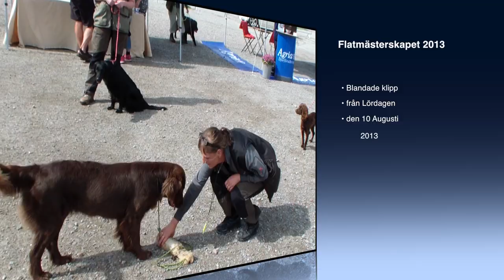Flatmästerskapet 2013 Del 1 av 3, Lördagen den 10 Augusti 2013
Flatcoated Retriever Championship 2013, part 1 of 3 (Sweden) August 10 2013